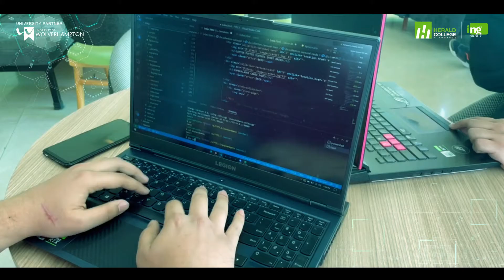Artificial Intelligence | 2022 | Herald College Kathmandu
Artificial Intelligence has already brought remarkable changes to our lives and is set to be the future of technology with an annual growth rate of 40.2% from 2021 to 2028!
Compete in the future of tech by gathering skillsets for AI with the course BSc. Hons Computer Science at Herald College Kathmandu!